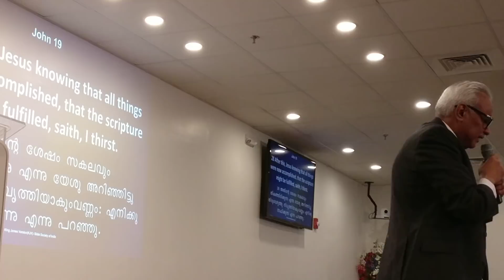Girish Kumar Ganapathy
FB S VP